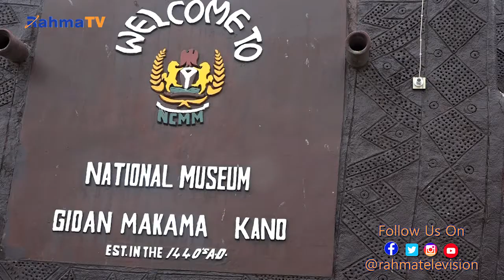Barka da Sallah Social Media